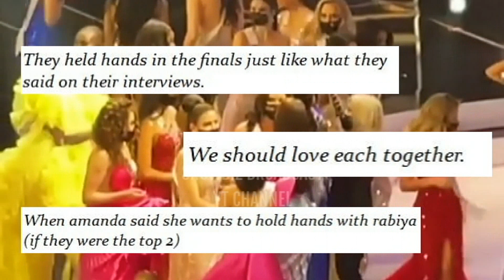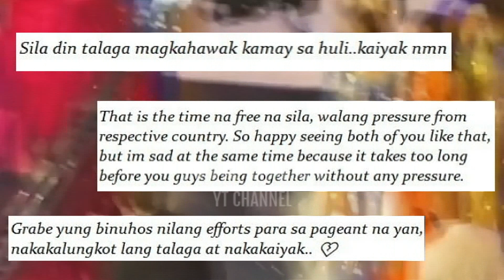NAKAKAIYAK Moment RABIYA MATEO and Miss Thailand BIDS EMOTIONAL GOODBYES 😭😭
Rabiya Mateo FAREWELL MOMENT with AMANDA OBDAM naging Emotional!!